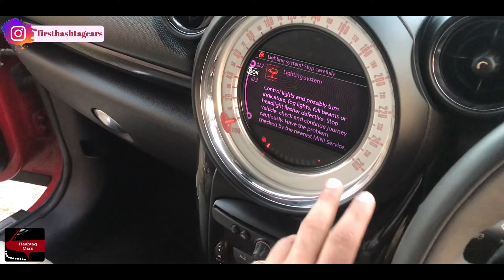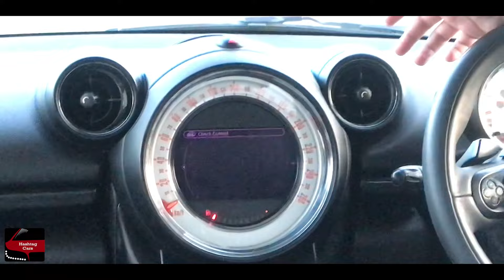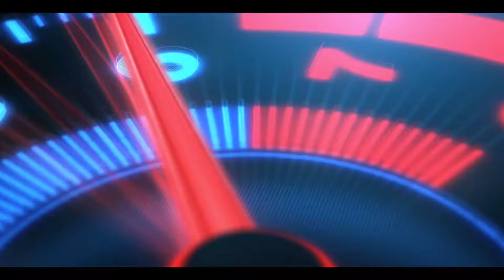MINI Cooper Countryman [2014] / Single Owner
My Bag Cheap n Best

My Camera

My Phone

My Mic

Car Accessories

Car Phone Charger

My I Mac

MINI Cooper Countryman [2014] Cooper D
Diesel
Single Owner
Delhi Registration
Well maintained
Driven 33000 Miles
Panaromic Sunroof
Milegae 19.50 Kms
Automatic Transmission
1995 CC
112 BHP
6 Gearss; Sports Mode
R 17 Inches
Panaromic Sunroof